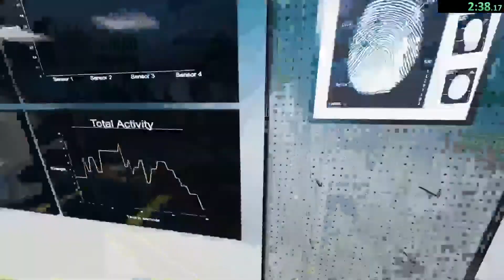2:49 bleasdale solo phasmophobia WR (rejected)